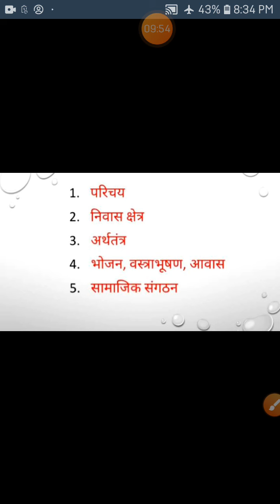Shubhlata Yadav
B A II- संथाल जनजाति Geography